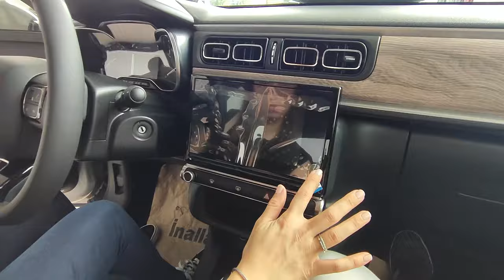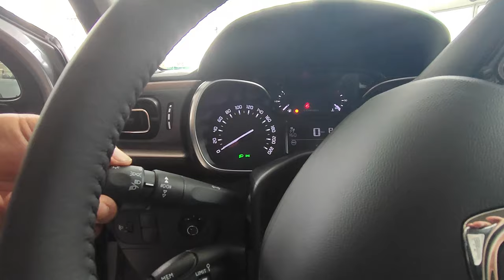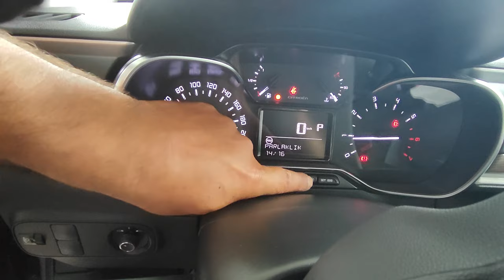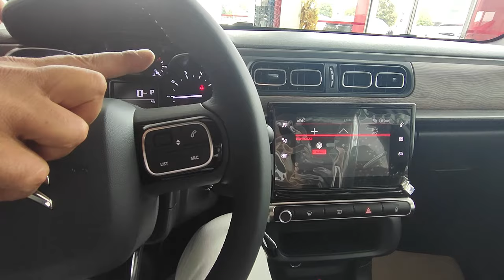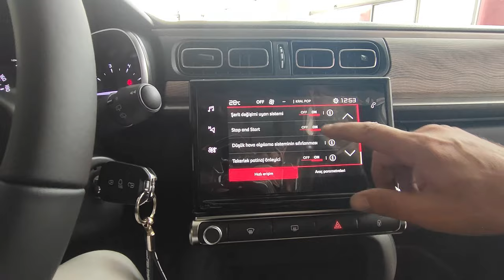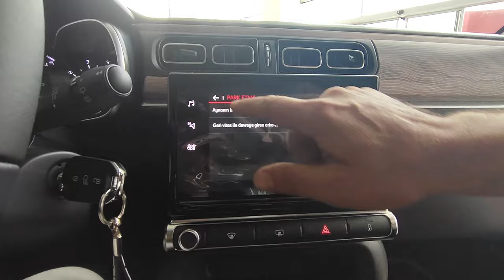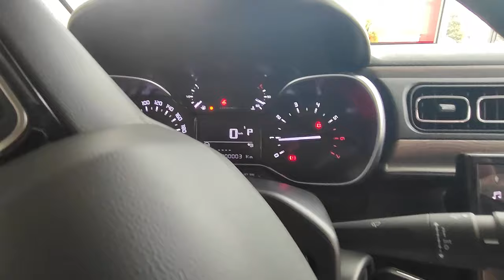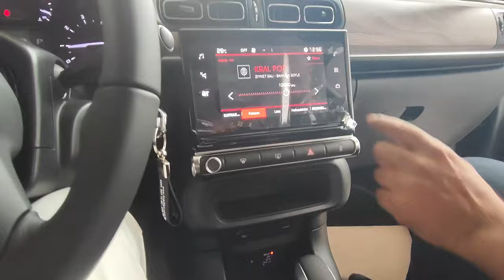CİTROEN C3 FEEL BOLD ARABAMI TESLİM ALDIM VE ARAÇ İNCELEME İLE ÖZELLİKLERİ VLOG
Citroen C3 Feel Bold Aracına ait teknik özellikleri ve araç tanıtım ını videomda izleyebilirsiniz.

Citroen C3 Feel Bold paket almayı düşünenler ve araçla ilgili sorusu olanlar varsa yorumlar kısmından yazarsanız cevaplandıracağım.

Aracımızı Ağustos 2023'te sipariş verip Eylül ayında Bursa Nilüfer'deki Honda İnallar Plaza'daki Citroen bayisinden teslim aldık.Bizimle ilgilenen Burcu Hanım'a da ayrıca teşekkürlerimiz iletiyoruz.

Araçla ilgili teknik özellikleri Bursa İnallar bayisinde olan Mehmet Bey'den dinleyeceksiniz.

0:00 Citroen C3 Aracımızı almaya gidiyoruz
0:59 İnallar Citroen Bayisine giriş
1:26 Aracımızı ilk defa görüyoruz ve inceliyoruz
1:50 Ön konsolu inceliyoruz
3:58 Konfor sahibini buldu , 360 derece araç görünüşü
4:38 Ciroen Araç Hediyesi
5:35 Mehmet Bey aracın dışı hakkında bilgi veriyor.
7:50 Sürücünün araç içinde kullanacağı tuşlar (Ayna ayarı
8:52 Hız limiti ve hız sabitleme ayarı Cruise control
9:53 Gösterge ayarları
10:04 Direskiyon üzerindeki tuşlar
11:00 Silecek kullanımı
11:17 Müzik ve radyo kullanımı
11:34 Navigasyon
11:48 Klima kullanımı
12:04 Araç ayarları ; Şerit değişim uyarısı ,Start Stop , Lastik hava sıfırlama , Patinaj önleyici
12:50 Park etme ayarları , Güvenlik ayarları
14:01 Otomatik vites bilgilendirme ( P R N D ) ve Sport tuşu
15:18 Araç son ayarları
15:52 Aracı teslim aldık
16:45 Citroen Timsah Arena'da
17:40 Aracı ne kadara aldık ? (Eylül 2023)